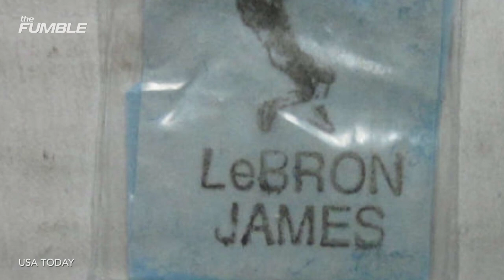Stephen Curry's Face Is Selling Heroin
Steph Curry is one of the most marketable brands for the NBA and for Philadephia drug-lords as well. If there was any question before, Steph Curry has definitely made it! Curry’s face is on billboards, commercials, and now…heroin bags. The Chief of police tweeted out a pic showing Steph’s face inside tiny bags of heroin this week.